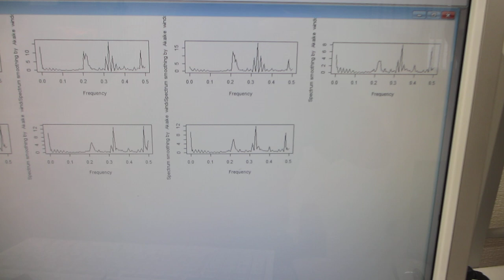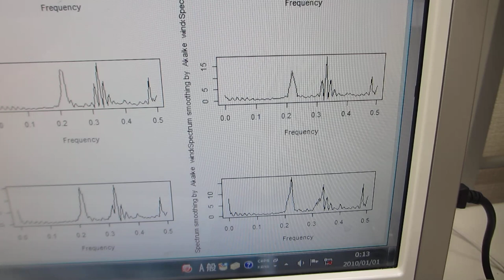超音波プローブの製造技術（ダイナミック特性を評価する技術）